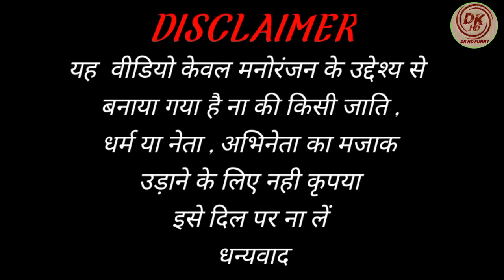Main Agar Samne | Aa Bhi Jaaya Karo - RaaZ | Modi Mamta Funny Dance | Abhijeet & Alka | 4K Video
Main Agar Samne | Aa Bhi Jaaya Karo - RaaZ | Modi Mamta Funny Dance | Abhijeet & Alka | 4K Video | @funnybabuofficial @mrbauri

Hi guys

1- D.K HD FUNNY/dk hd funny

2- Dk funny dance video

3- dk funny dance moments

4- modi funny dance video

5- funny dance video/funny dance

6- Modi Mamta Funny Dance Video

7- main agar saamne aa bhi jaaya karo

8- मैं अगर सामने आ भी जाया करो

9- main agar samne whatsapp status

10- main agar samne whatsapp status full screen new version

11- main agar samne dj remix

12- main agar samne dj remix song

13

14- main agar saamne aa bhi jaaya karo dj

15- main agar saamne aa bhi jaaya karo lazmi hai ki tum mujhse parda karo